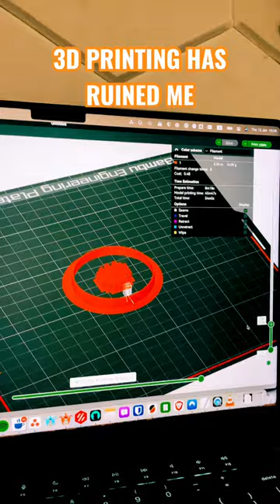3DPRINTING HAS RUINED ME.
In this short video, I share how 3D printing has ruined me. I talk about the design challenge I did and the problems I ran into. I also touch on the Bambu Lab Carbon x1 and how it solved some of the issues I was having. I hope you enjoy this short video!